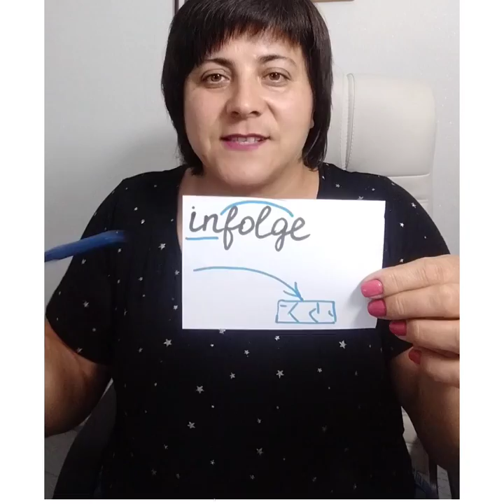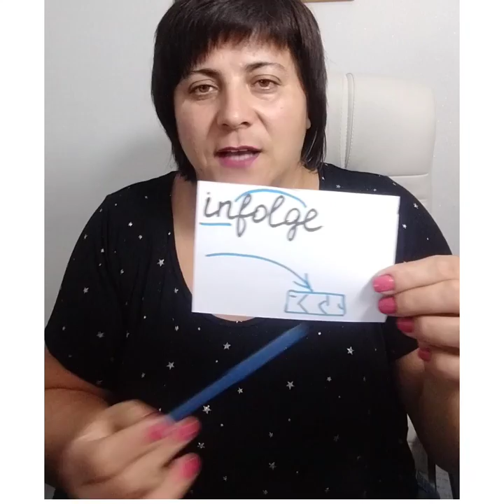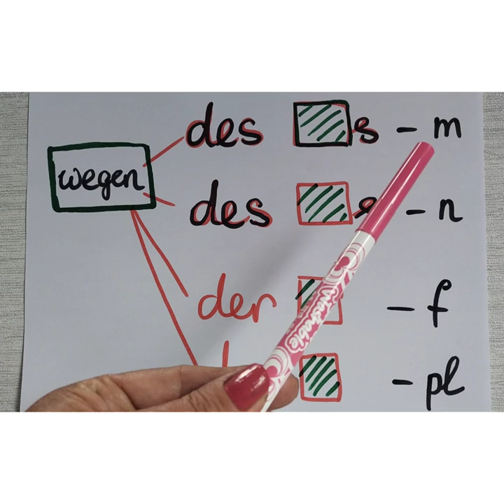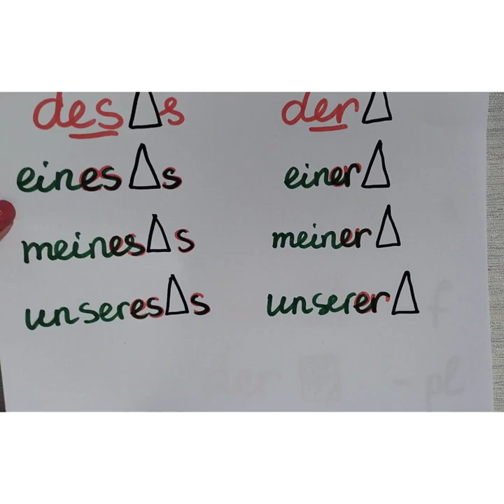Урок 41.Genitiv Präpositionen: während - протягом, trotz - незважаючи на, wegen - із-за... + д/з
Запам'ятаємо Genitiv  прийменники, побачимо їх у перекладі та виконаємо домашнє завдання.

Готую до співбесіди на роботу по догляду: 500 грн.
Пропоную аудіокурси для "нулів" і для початківців для роботи по догляду: 500 і 600 грн.
Пишіть у вайбер/воцап: 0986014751 - не ДЗВОНІТЬ!